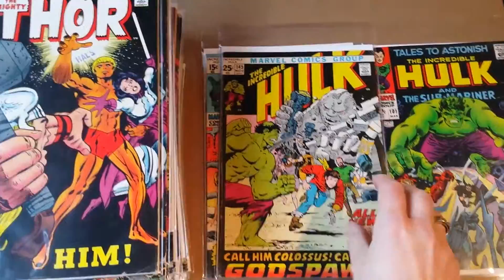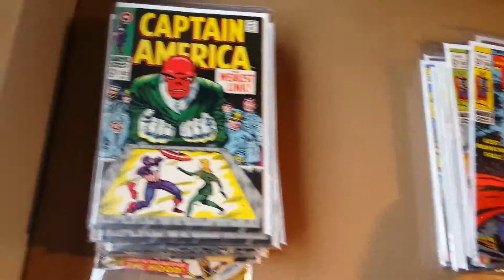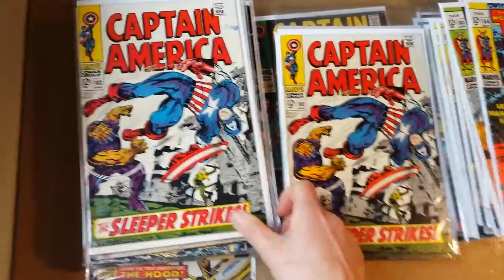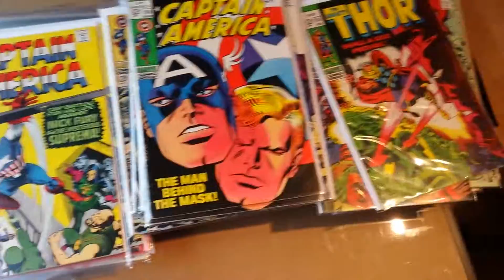Comic Assortment #5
Assorted comics to view. Some for sale, some are sold.